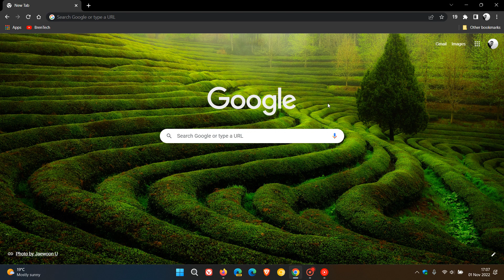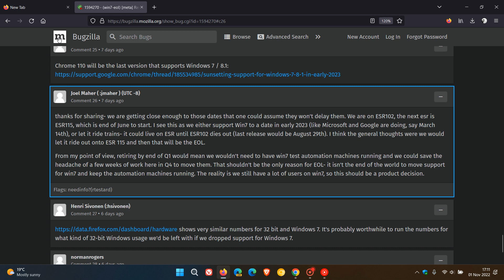Mozilla could be extending Firefox support for Windows 7 and Windows 8.1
Google has recently announced that it will be ending Chrome support for Windows 7 and 8.1 in early 2023 Now because of this, Mozilla is considering ending support for Firefox on Windows 7 and 8.1 at the end of August 2023.